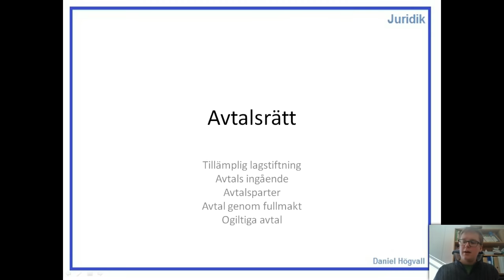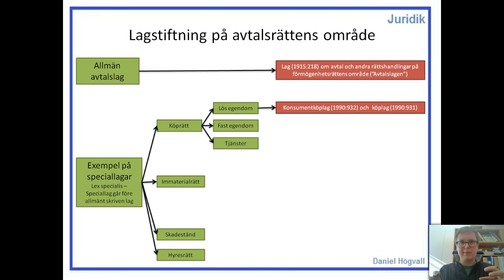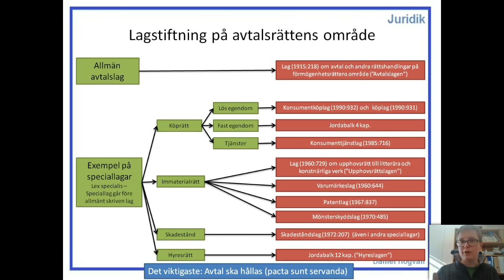Allmän avtalsrätt - Del 1 - Tillämplig lagstiftning